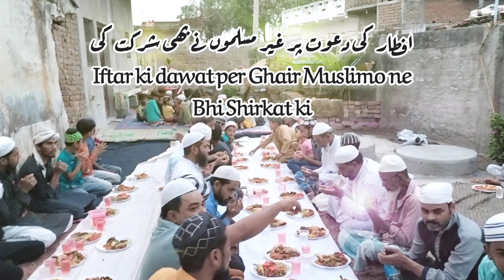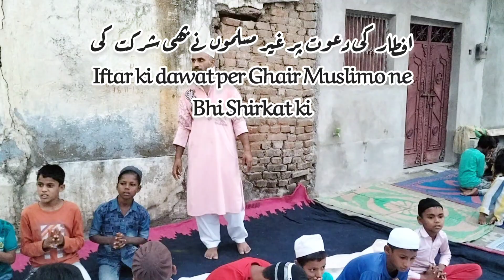Iftar ki Dawat in per Hindo ne bhi Shirkat ki افطار کی دعوت پر ہندوؤں نے بھی شرکت کی 21 April 2023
Eid-ul-Fitr ki Namaaz ka Tarika عید الفطر کی نماز کا طریقہ 19 /4/2023

Zaroor sune aur apne doston ko share bhi karen

اگر کسی بھائی کو کچھ سوالات کرنا ہو تو کمنٹ باکس میں ضرور کمنٹ کریں۔

آ پ تمام ناظرین سے امید کرتا ہوں کہ ہمارے چینل کو سبسکرایب کر کے ہمارا اس کار خیر میں حو صلہ بڑھائیں اپنے دوستوں کو شیر کریں۔ ہمین نیک مشوروں سے باخبر کےیں۔
العاجز۔ مولانا توفیق ضیاء ثاقبی

ہمارے تمام ویڈیوز کے لینک نیچے دیئے ہوئے ہیں۔
اس لنک پر کلک کر کے۔ ہمیں فالو ضرور کریں۔
آپ کا بھائی توفیق ضیاء ثاقبی

Video link